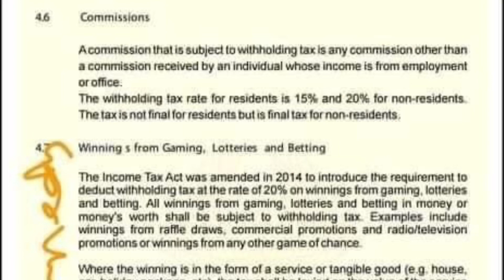20% Tax on Bet Winnings | Betting in Zambia | Youth Empowerment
20 % tax on bet winnings in Zambia... Whats your take ?